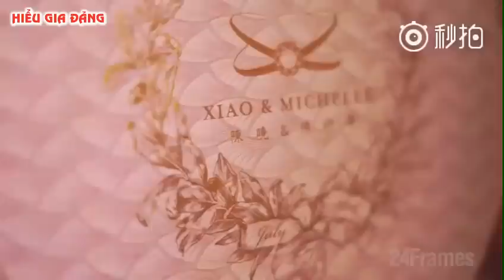[Vietsub] Trần Hiểu ღ Trần Nghiên Hy: Tiệc cưới như cổ tích tại Đài Bắc 21.07.2016 - 陈晓陈妍希婚礼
Copyright: Hiểu Gia Đảng